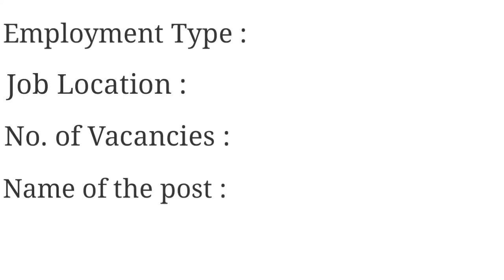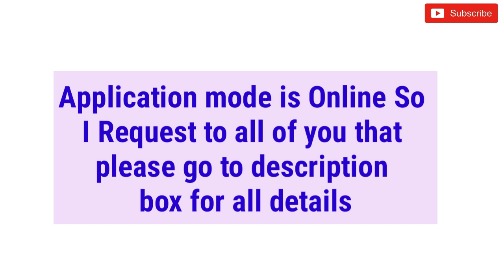SBI New Job Update This Month | Graduation Pass Job | Bank Job 2018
Hi guys!

SBI New Update This Month All Details Please Watch Video and watch my latest videos of Government Job 2018 |Private company Job 2018| Latest job information| Sarkari Nakri 2018 Check my all latest videos subscribe my channel for watch more video and support this channel.